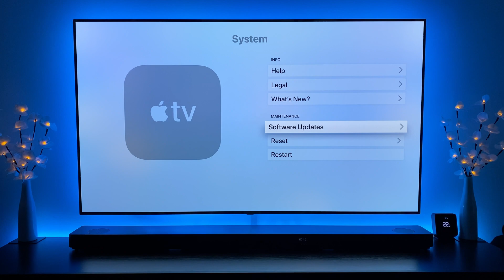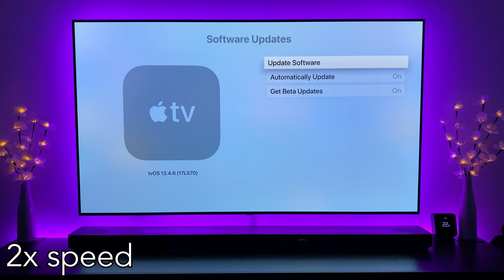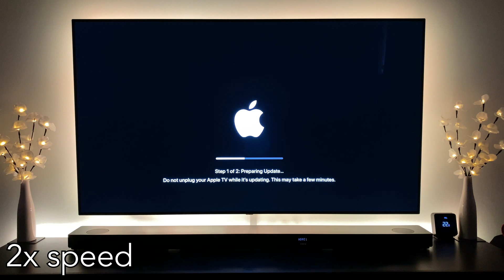Installing TVOS 14 public beta - but should you?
Which features work and which don’t!